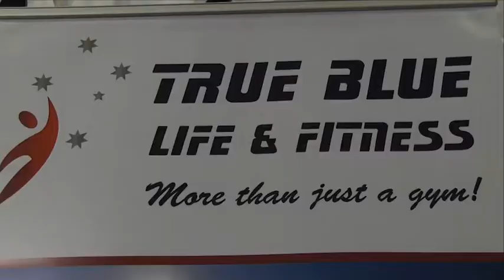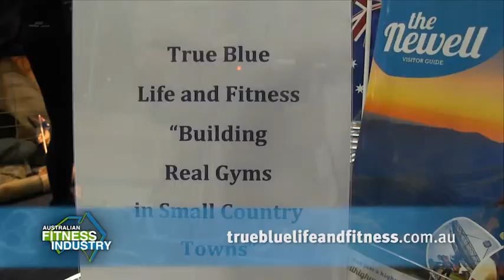True Blue Fitness - Australian Fitness Industry